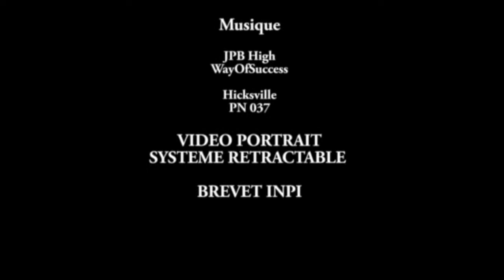DIANE C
Saut en parachute tandem avec Ciel d'Aventure le samedi 14 octobre à Bourg en Bresse. Site internet : cieldav.com/